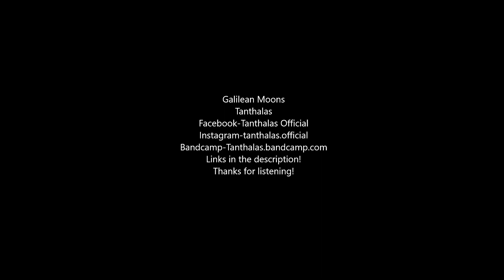Galilean Moons (OFFICIAL MUSIC VIDEO)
My single Galilean Moons with an accompanying music video (or slideshow, whatever)!

Video put together from videos found at Pexels.com and various other stock video websites.